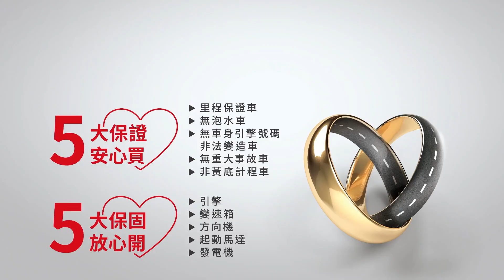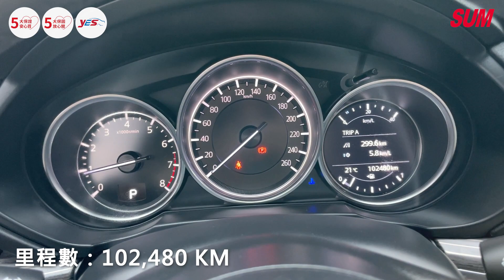【SUM中古車】MAZDA CX-5 2019｜2.0汽油頂級型 認證車 可保固 BOSE音響 HUD抬頭顯示 電動尾門 IKEY免鑰匙 盲點車道偏移 台北市 鈞讚車業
車商資訊：SUM鈞讚車業
聯絡人：張 棣 鈞
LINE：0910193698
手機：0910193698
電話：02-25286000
車輛資訊：MAZDA CX-5 2019
車輛售價：73.8萬
車商地址：臺北市松山區濱江街866號